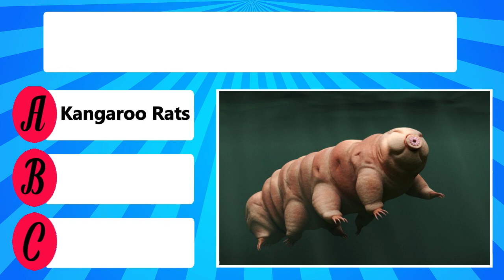30 second Trivia Quiz|Trivia Questions|Quiz In English|General Knowledge Quiz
In This video,you will learn 30 second Trivia Quiz|Trivia Questions|Quiz in English|General Knowledge Quiz|Trivia Quiz Questions
1}quiz
2}daily trivia quiz
3}Trivia Quiz Questions
4)mixed trivia
5)trivia
6}mixed quiz
7}virtual quiz
8)general knowledge quiz
9)virtual trivia
10)general knowledge quiz
Hello This is general knowledge and basic knowledge or trivia or smart general knowledge questions channel.You can Enjoy Ultimate Trivia Quiz with Daily Trivia Quiz and can Test your General Knowledge.You Guys will love the videos having General Knowledge Quiz or Trivia Questions or general knowledge quiz with multiple choice or trivia game and general knowledge quiz in english.This Quiz can also be watched by general knowledge quiz for kids.
Enjoy the daily trivia quiz and trivia general knowledge and test your general knowledge having easy quiz questions and answers.Hope you will love to watch quiz night and family quiz or family quiz night videos.
The Quiz will be mixed knowledge.You can guess the answer of general knowledge quiz questions in English.
Science trivia
science general knowledge questions and answers.

Time-Stamps:-

00:01 | Intro
00:02 | 30 second Trivia Quiz